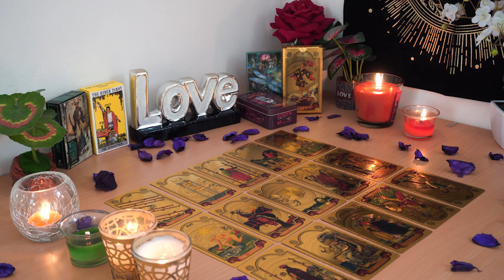PISCES💘 This Situation is About to Turn Around. But You Need to Hear This. Pisces Tarot Love Reading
Pisces Love
Pisces 2024
Pisces today
Pisces JANUARY

Pisces Love
Pisces 2024
Pisces today
Pisces JANUARY